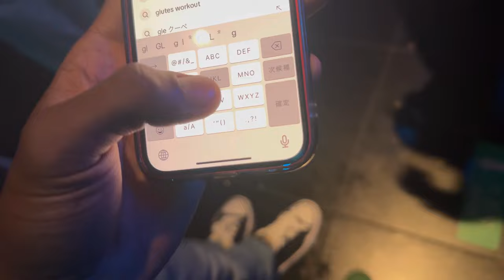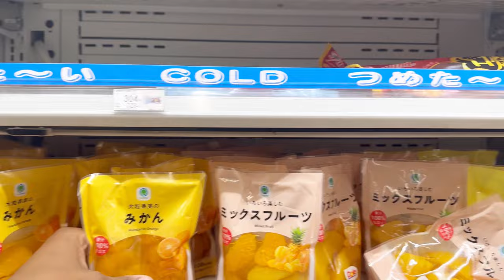THIS IS WHAT TOKYO NIGHTLIFE IS ABOUT! 🇯🇵 Shibuya After Dark